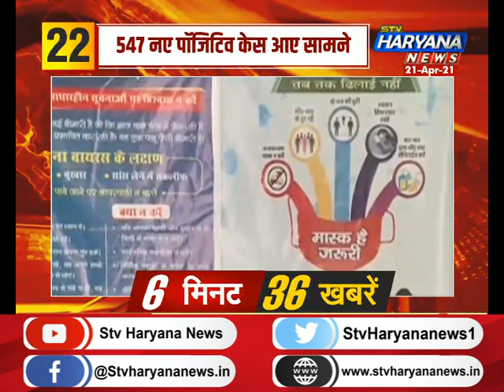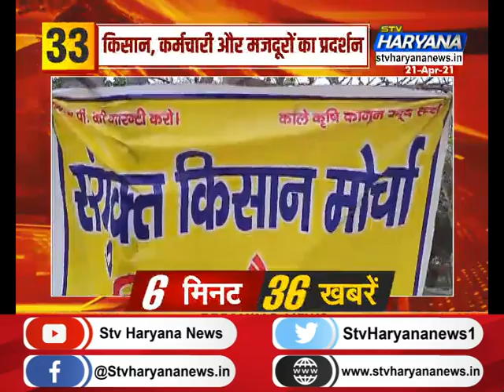6 मिनट में देखिए प्रदेश की 36 सबसे बड़ी खबरें एकसाथ फटाफट अंदाज में...||TOPNEWS || STV Haryana News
6 मिनट में देखिए प्रदेश की 36 सबसे बड़ी खबरें एकसाथ फटाफट अंदाज में...||TOPNEWS || STV Haryana News